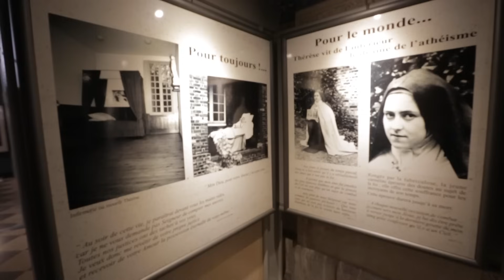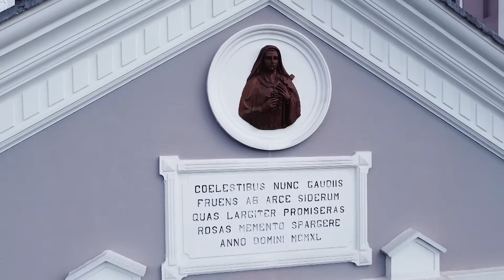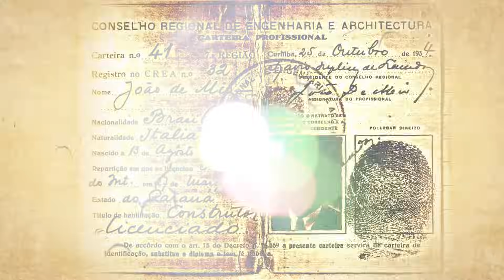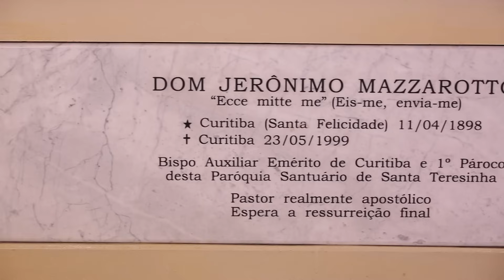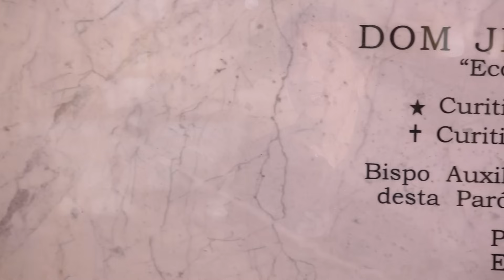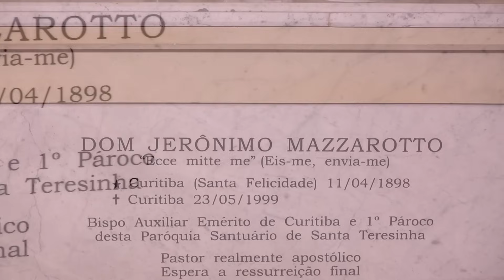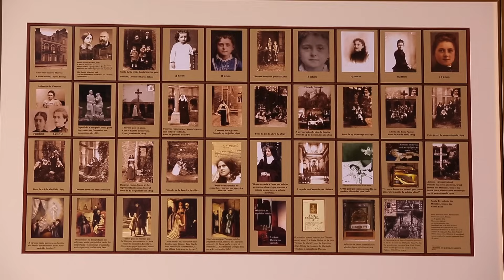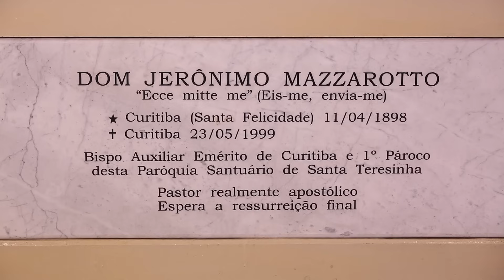Santa Teresinha do Menino Jesus | Documentário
Vamos juntos?

DOC22TERESINHADOMENINOJESUS